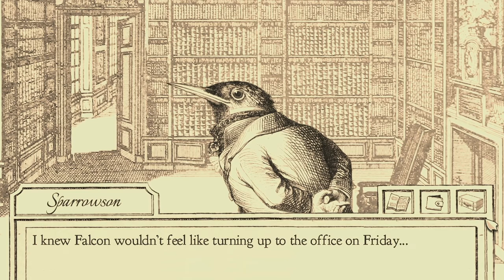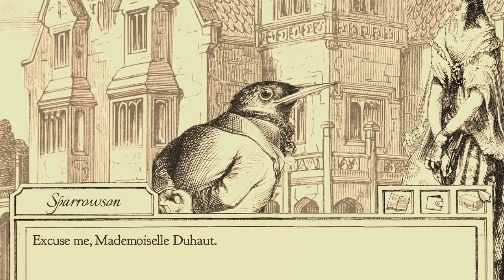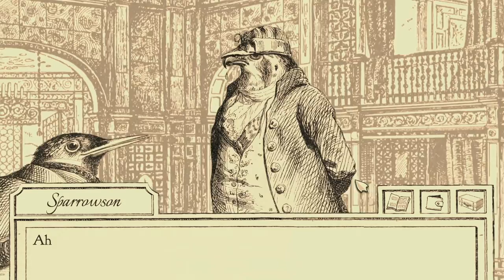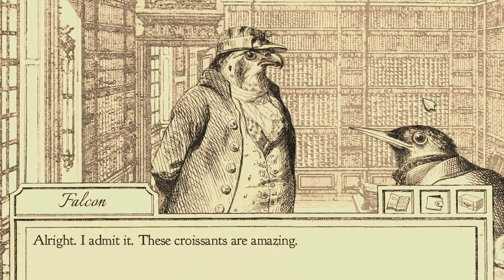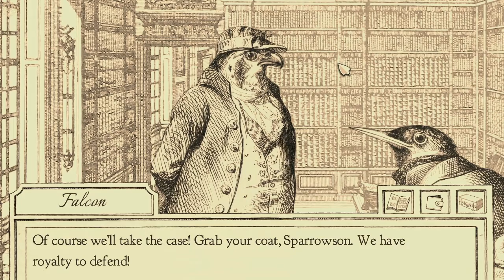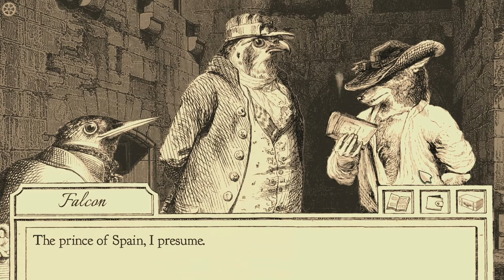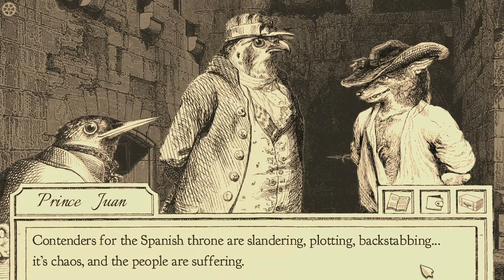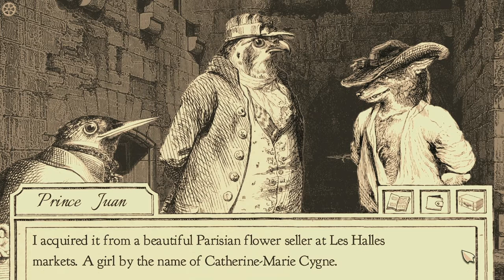Let's Play Aviary Attorney - Part 6 A Deadly Rose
Paris is on the brink of yet another revolution, and the prisons are overflowing with guilty and innocent alike.

One man stands for justice amid society's chaos. No. One bird...

Play the role of Monsieur Jayjay Falcon, a bird of prey with a good heart and questionable lawyering expertise. Join him and his witty apprentice, Sparrowson, as the two take on clients, interview witnesses, collect evidence, and deliver justice to the guilty.

With art by 19th century caricaturist J. J. Grandville, and music by legendary romantic-era composer Camille Saint-Saëns, this game promises to be a ~swanderful~ experience.

It's a bit like Phoenix Wright Ace Attorney, but with Birds in a cool 1800's setting.